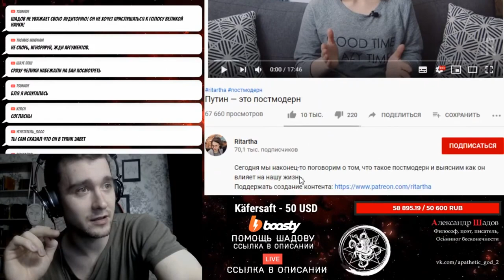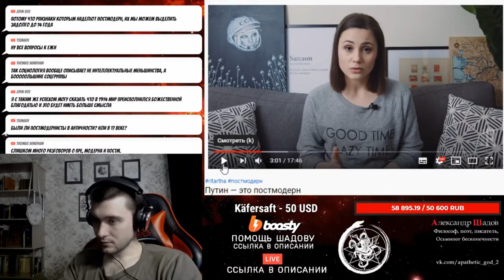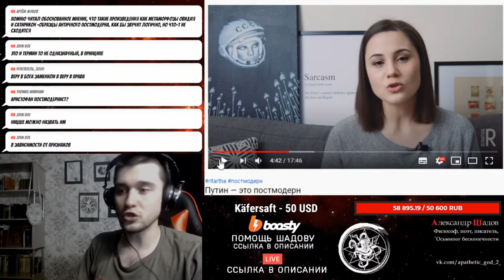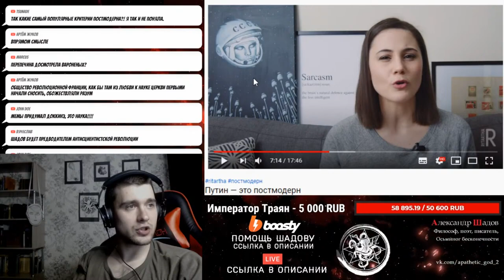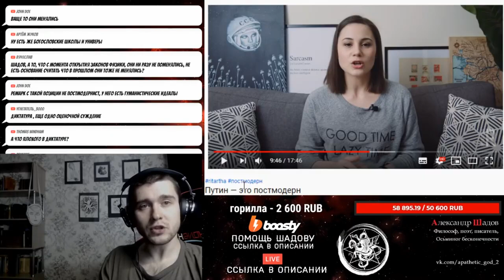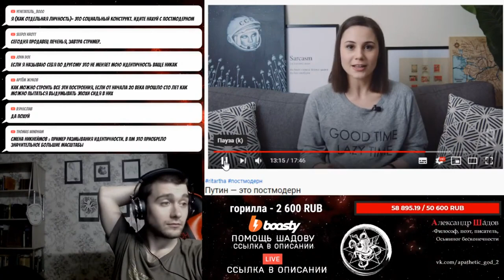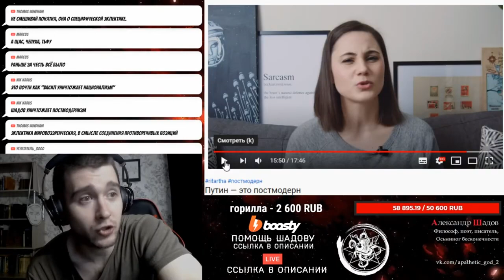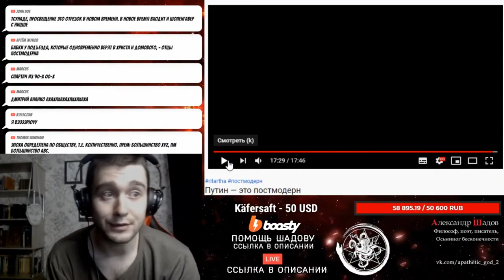Шадов разбирает видео про Постмодерн, Модерн и Премодерн